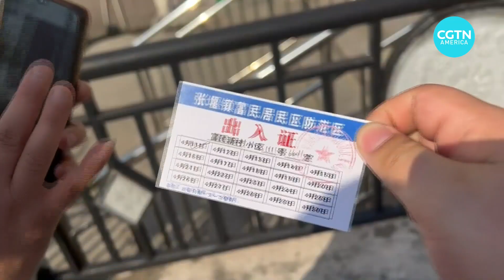China’s ZERO COVID policy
China successfully curbed the spread of COVID-19 in its most populous city, Shanghai. After few days of declining cases, the city is easing the lockdown. Professor Josef Gregory Mahoney explains the strategy.